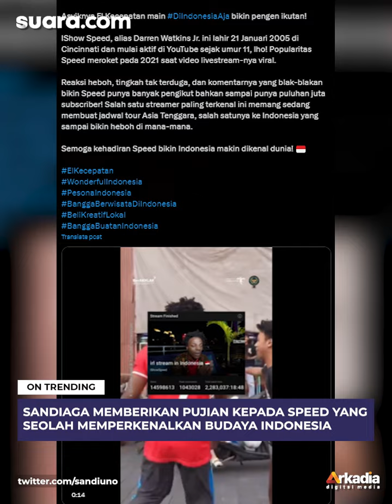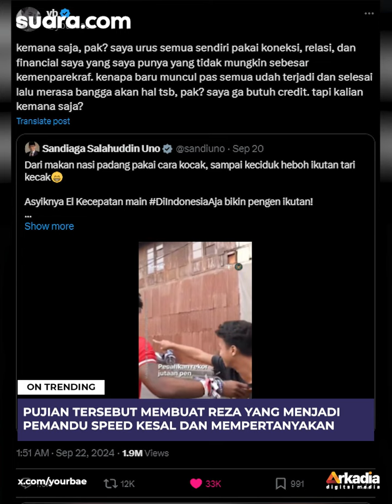Sandiaga Uno Minta Maaf Ke Reza Arap Soal Pujian ke IShowSpeed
Youtuber dengan 31,7 juta subscriber yakni IShowSpeed baru saja berkunjung ke Indonesia. Hal itu banyak mencuri perhatian publik termasuk Menteri Pariwisata dan Ekonomi Kreatif Republik Indonesia (Kemenparekraf) Sandiaga Salahuddin Uno alias Sandiaga Uno.

Seperti diketahui, Speed mengekspos kegiatan serunya saat berkunjung di beberapa kota di Indonesia serta belajar budaya lokal. Hal tersebut membuat Sandiaga Uni memuji Speed yang membuat Reza Arap protes.